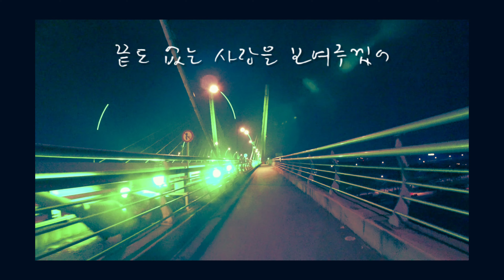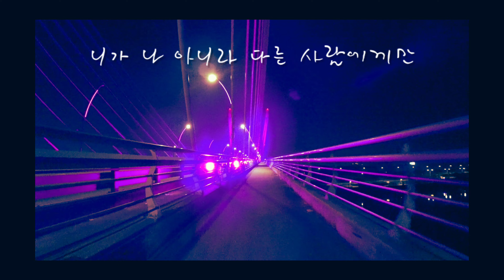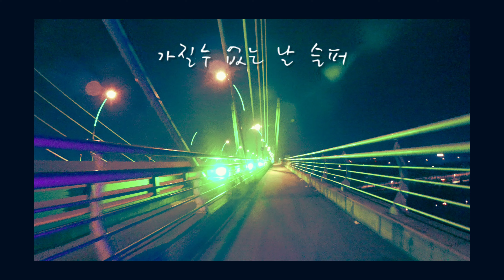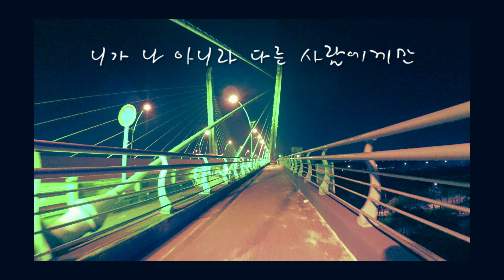길 위에 놓인대로 Where it has been placed on the road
백석대교
BAEK SUK DAE GYO BRIDGE